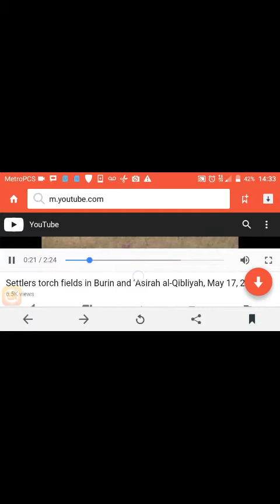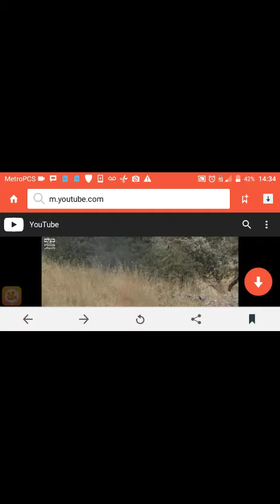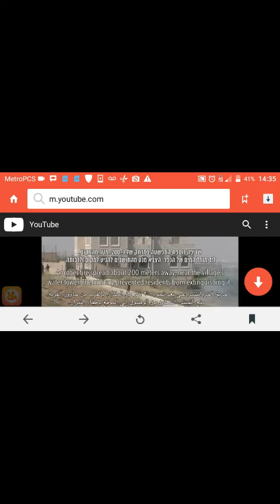Truth about fires in Palestine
fires. Israel occupation is illegal.  Nazis crimes committed by Israel